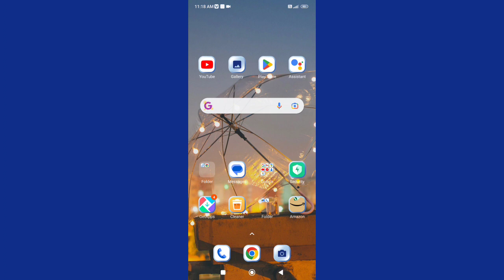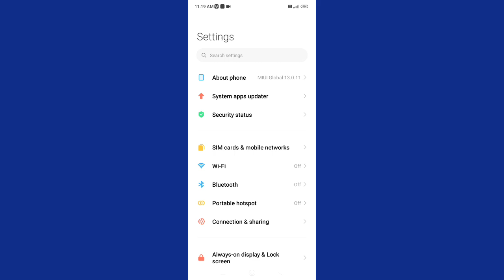How to on off Reading mode in Redmi 8 Mobile setting